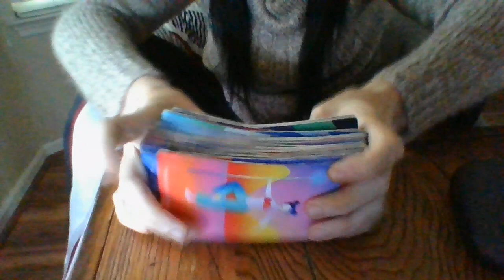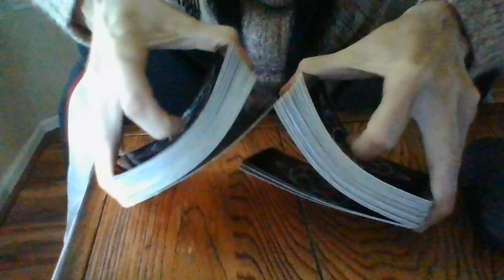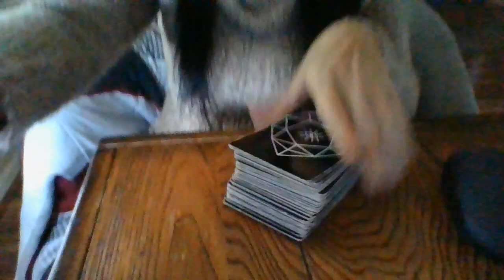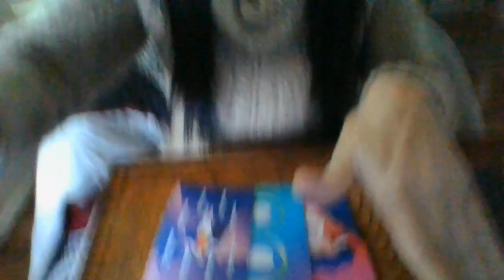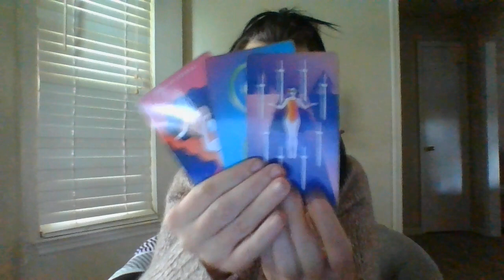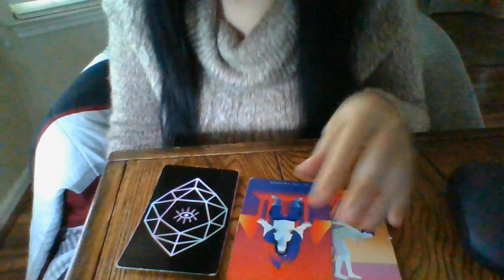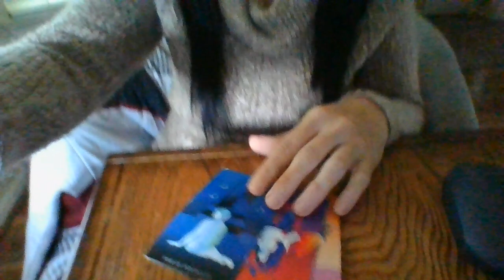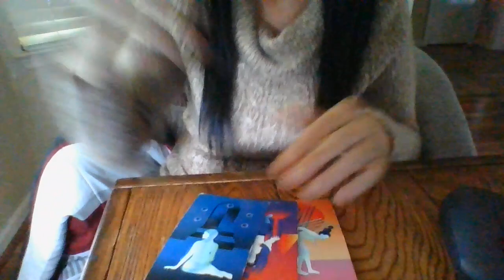SEPT 22- A KARMIC FATHER IS USING CHILD(REN) TO DRUG SMUGGLE/DEAL!